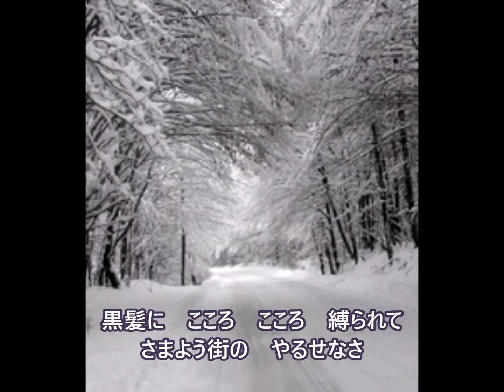心 (五木ひろしさん) cover / K.seto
星野哲郎さん　船村徹さんの作品は　大好き・・・　☆＾▽＾☆